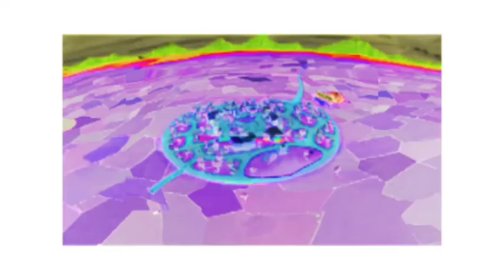The mine song in e major 625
0:00 normal
0:02 half invert
0:04 invert